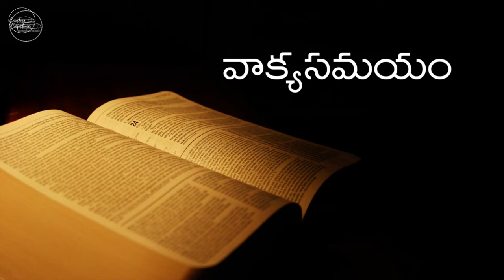Capstone Church || తెలుగు ఆరాధన || 08-03-2023 || భయభక్తి కలిగిన జీవితం || 07:00PM